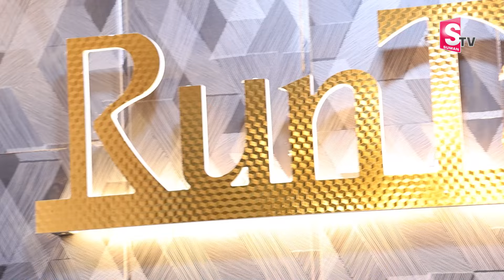Run Tailor Franchise Business || Franchise Opportunity/Business || Money Management || Money Wallet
Watch ►Run Tailor Franchise Business || Franchise Opportunity/Business || Money Management || Money Wallet